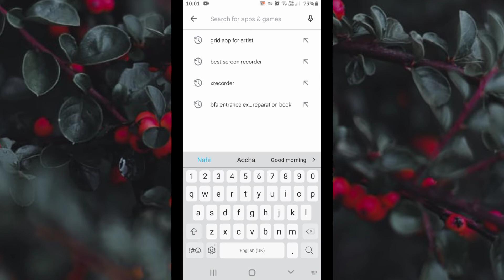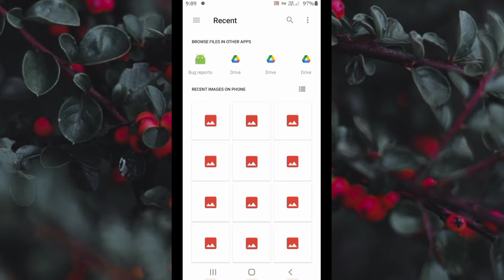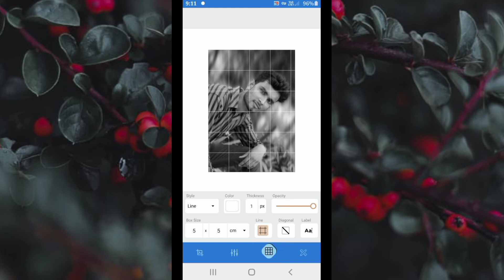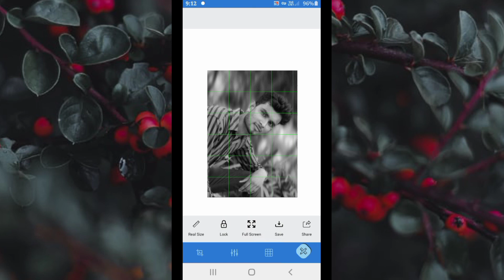Drawing grid maker app kaise use kare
Hello friends
      Welcome to my youtube cannel
Pramod by sketch drawing

drawing
drawing grid maker app
how to use grid method
drawing grid maker
grid method of drawing
sketch camera app kaise use kare
picscam app kaise use kare
photo ko sketch kaise banaye app
picscam photo editor app kaise use kare
how to make a grid for drawing
grid drawing
drawing a grid
grid method drawing
how to make grid for face drawing
sketch kaise banaye
3d drawing app for android
how to grid a drawing
3d drawing app
photo drawing kaise banaye